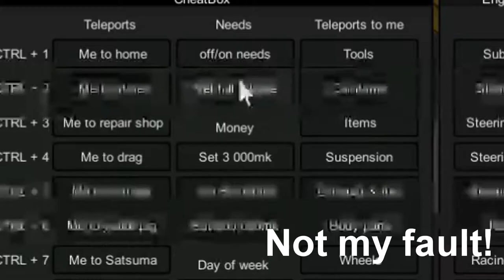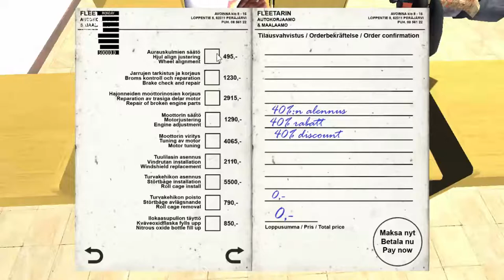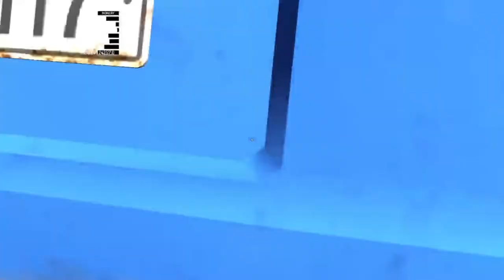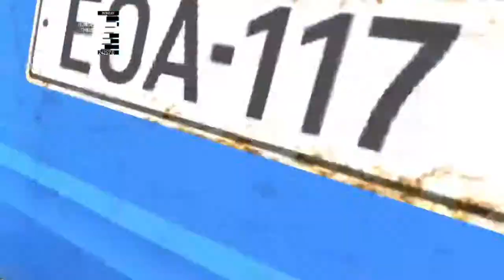SEATBELTS - VAN FULL OF WHEELS (My Summer Car #9)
Show More

My Summer Car | Episode 9 |